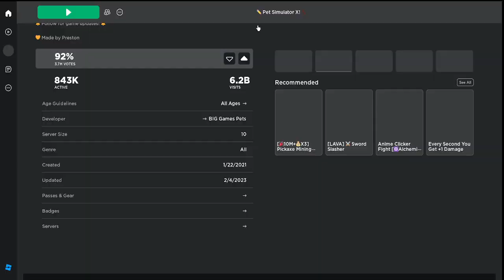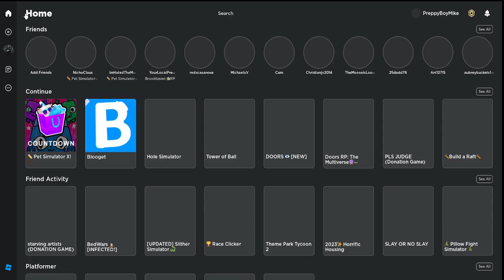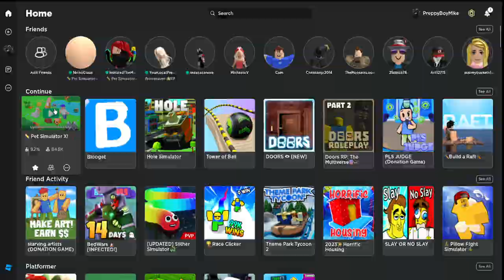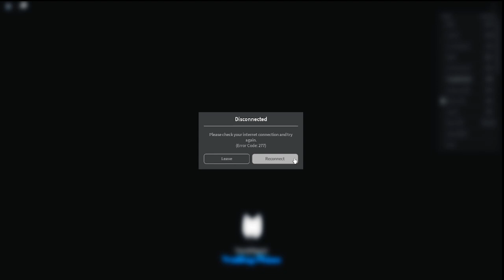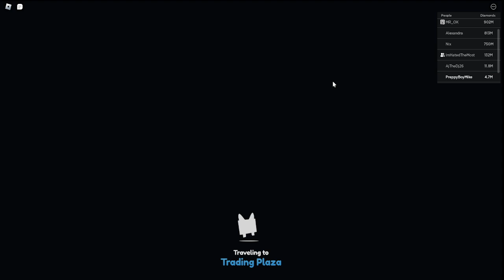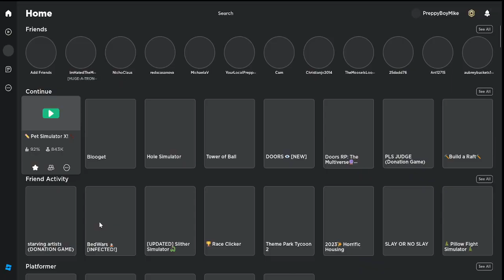Playing The New Pet Simulator X Update!